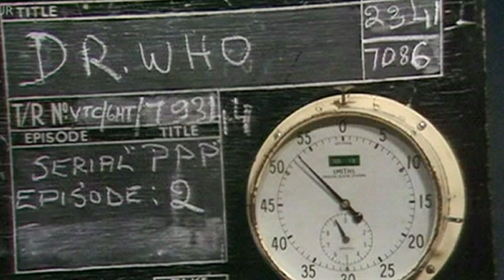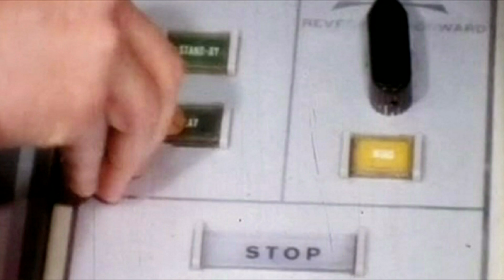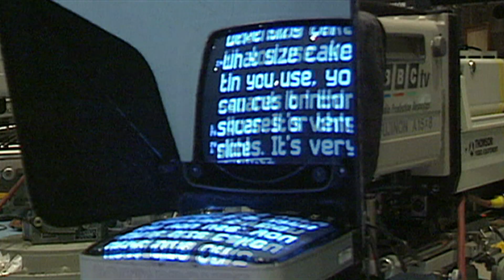Television Centre - End of Days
A look back at BBC Television Centre over the years.